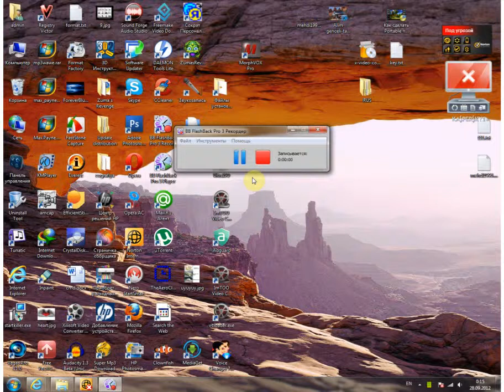Xilisoft Video Converter-də videonu çevirmək